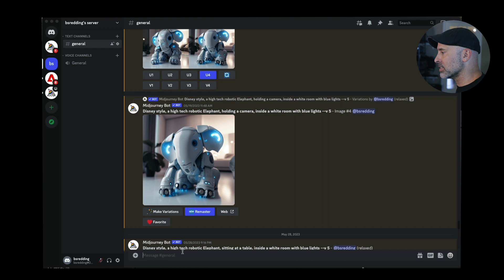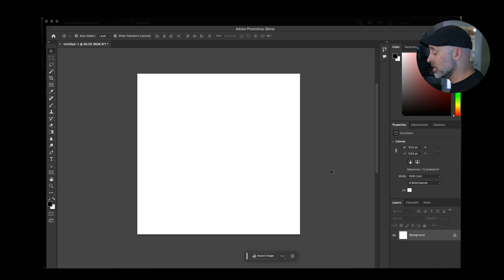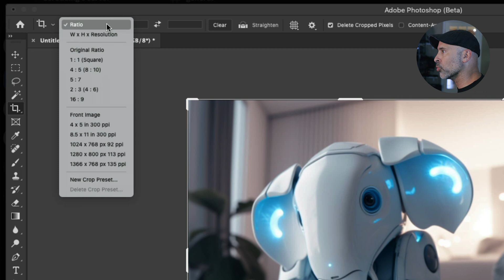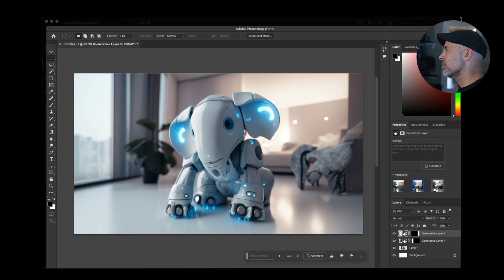MIDJOURNEY VS. PHOTOSHOP (Generative Fill): Fixing aspect ratio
How to change an aspect ratio of an image AFTER you have created it in Midjourney vs. Adobe Photoshop Beta.

CANON R5c
CANON R5
SMALLRIG CAGE FOR R5
SMALLRIG NATO TOP HANDLE
PANASONIC GH5
ATOMOS NINJA V
ATOMOS NINJA V (B&H)
CANON 16-35mm/2.8
FALCON EYES RX-24TDX
APUTURE 120D

Heads up! This is a completely independent and honest review. Thanks!

No gear was supplied to me for this video. I purchased this gear to test for myself.

CHAPTERS
0:00 The AI Battle
0:25 MidJourney Setup
1:22 MidJourney Results
1:53 Photoshop Setup
3:05 Photoshop Results
3:25 MidJourney vs Photoshop Comparison

Bryan Redding is an award-winning Cuban American Cinematographer and Director based in Athens, Georgia. He loves being on set and sharing his knowledge. In addition to his love of cinematography, Bryan has complete high range hearing loss which, according to his audiologist, leaves him functionally deaf in certain environments, hence making him the Deaf Director. This has not stopped Bryan from continuing his passion on set and behind the camera, and he uses his experience with his physical condition to propel his unique vision.